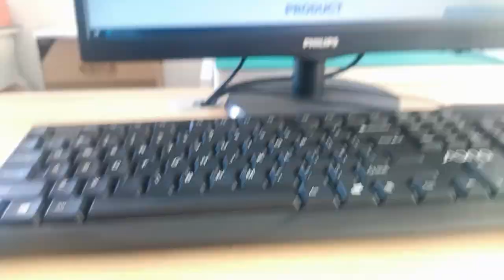SI-60116-F Compatible ZhuSun Jack Ask for Datasheet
OEM/ODM Factory offer replacements 100% cross SI-60116-F. Reduce COST BY 30%. Reduce LEAD TIME BY 50%.

It can be used to support application, such as Smart Home, Industrial PC, Hub and Entrance Guard System.